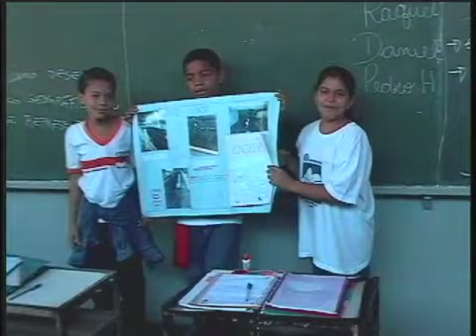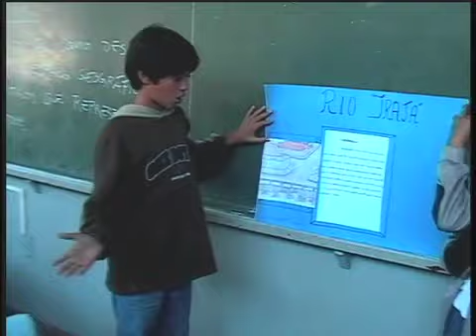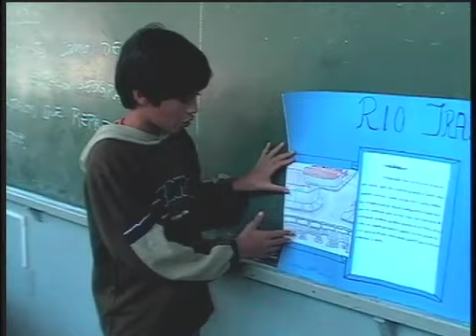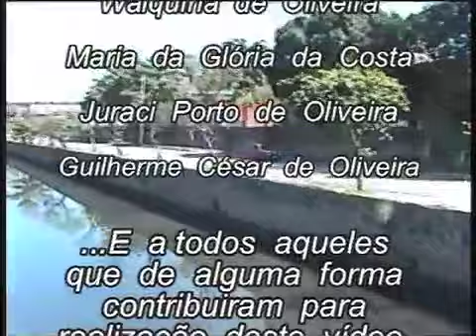As Margens e Imagens do Rio Irajá [2004]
Vídeo realizado com os alunos da escola e Núcleo de Arte Grécia.

Orientação: Luiz Claudio Lima
Edição: Ruy Figueiredo